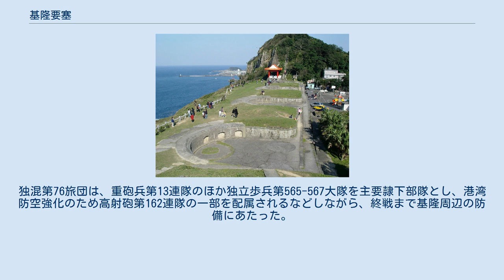基隆要塞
基隆要塞（きいるんようさい）とは、台湾北部の基隆港防備のため設置された大日本帝国陸軍の要塞である。
本項では、本要塞の任務を引き継いだ独立混成第76旅団についても述べる。
 基隆は澎湖島、高雄と共に、台湾防衛上の要地であり、艦船修理、軍需品の補給や南進の基地として重要であり、その防衛のため要塞が築造された。
 1900年3月、外木山砲台が着工され、1905年6月までに10砲台・堡塁が竣工した。
1903年5月に基隆要塞司令部が設置された。
 その後、1920年の要塞整理により兵備は縮小された。
 太平洋戦争が迫った1941年9月15日に要塞部隊の動員と臨時編成が行われ、主戦力である基隆重砲兵連隊は基隆要塞重砲兵連隊（通称号：台湾4512部隊）に改称した。
11月8日には要塞の準戦備が発令された。
1944年10月の台湾沖航空戦の際の空襲では、要塞の対空部隊が応戦したが、人員・設備ともにかなりの損害を被った。
 連合国軍の上陸に備えた戦備で、1945年1月に要塞司令部および要塞重砲兵連隊は復帰させられた。
新設野戦部隊である独立混成第76旅団（兵団文字符：律）の旅団長が、要塞司令官の任務を引き継いだ。
要塞重砲兵連隊は重砲兵第13連隊（通称号：律第12864部隊）に改編され、独混第76旅団に編合された。
独混第76旅団は、重砲兵第13連隊のほか独立歩兵第565-567大隊を主要隷下部隊とし、港湾防空強化のため高射砲第162連隊の一部を配属されるなどしながら、終戦まで基隆周辺の防備にあたった。
 白米甕砲台の砲座遺跡（台湾基隆市中山区）